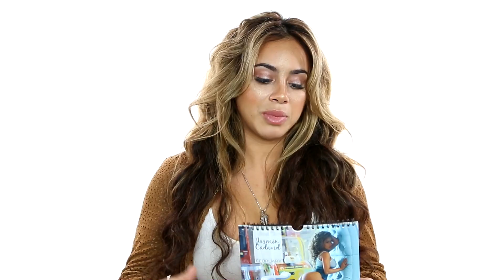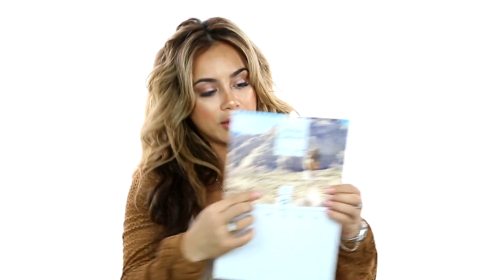Jasmin Cadavid On Relevancy Of Calendars Today and Why She Recently Published Her First Calendar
Miami born/Las Vegas residing model/singer, Jasmin Cadavid, sits down with DJ Smallz and weighs in on the relevancy of calendars today, why she recently published her first calendar, how long it took and what makes hers special compared to others.

ABOUT US:
Actual Reality, Not Reality Television.